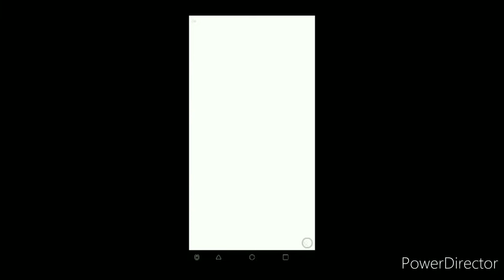Rysen Dawn: I MAKE MORE VIEWS ON STREAM THAN I DO YOUTUBE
Rysen Dawn is an exciting & colorful game to experience parkour in your device.

In this game you'll play as RYSEN, he's a live streamer who telecast his parkour skills & getting revenue from it.

You have a chance to become popular live streaming parkour master.
Show your best parkour moves to your in-game followers.